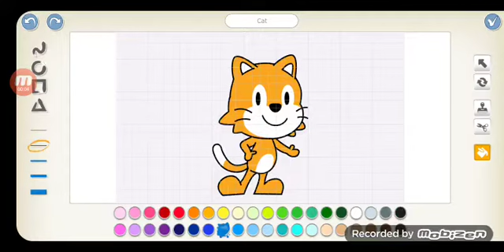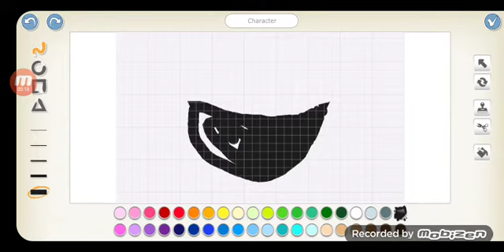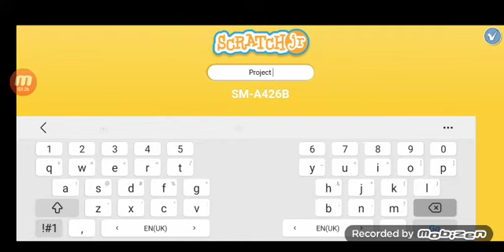Red Scratch jr eat the apple to maker this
let's go eat the apple on scratch jr